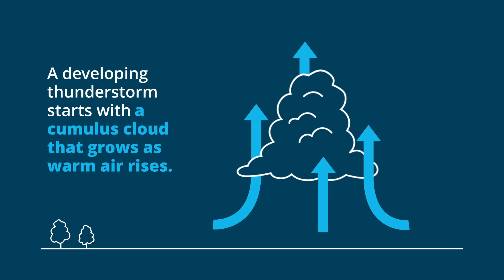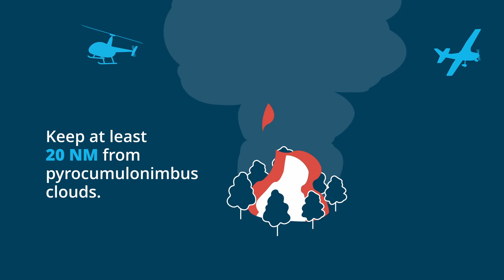Explaining the rules - Understanding thunderstorms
This animation explains why thunderstorms are dangerous for all aircraft and how to plan, prepare and stay clear to keep yourself safe.

Thunderstorms can develop quickly and create severe hazards like turbulence, lightning, hail, wind shear and poor visibility.

Always plan ahead by checking forecasts, carrying extra fuel and thinking through your options and decision points before you fly.

Know what to look for and keep well clear to stay safe.

Refresh your knowledge before your next flight. Find more information in the pilot safety hub: civilaviation.au/weather-and-forecasting

Extra resources

Visual Flight Rules Guide (VFRG) – civilaviation.au/VFRG Part 91 Plaining English Guide - civilaviation.au/Part-91-Plain-English-Guide

The Bureau of Meteorology, Aviation Services, Thunderstorms - civilaviation.au/BOM-Aviation-Services-Thunderstorms

Beware of bushfire clouds - civilaviation.au/beware-of-bushfire-clouds